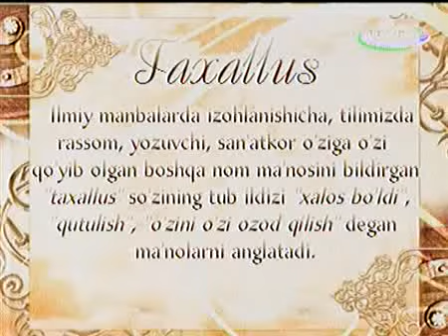O'zbek tili - Izohli lugat "taxallus" [39]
Uzbek language,  Uzbek glossary - "taxallus"